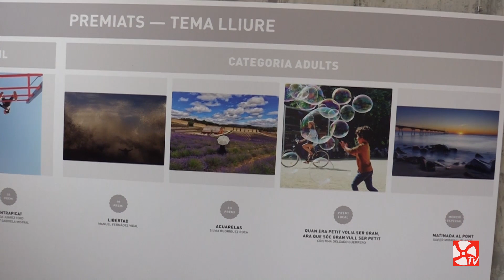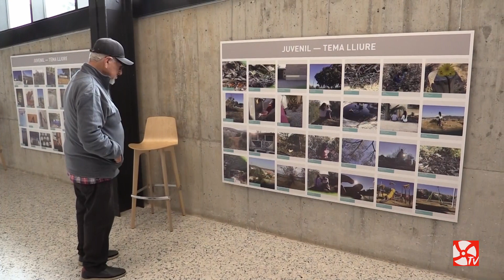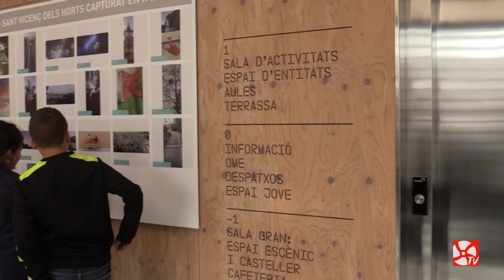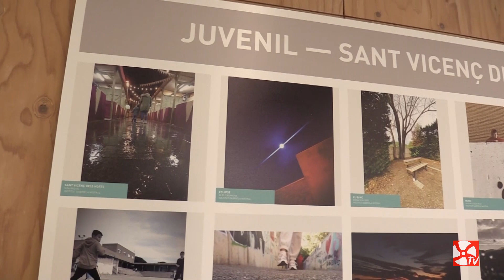Exposició 11è Concurs de fotografia Francesc Siñol | Sant Vicenç dels Horts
Pots visualitzar un petit recorregut per l'exposició del concurs de fotografia Francesc Siñol, enguany l'11a edició. Els premis del concurs es van oferir juntament amb la Gala de la Cultura vicentina el passat mes d'abril.